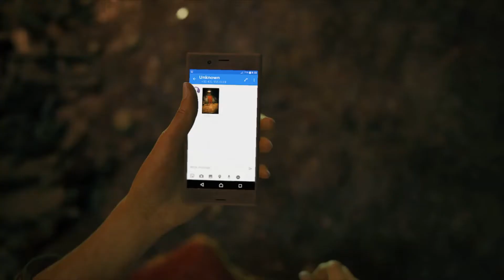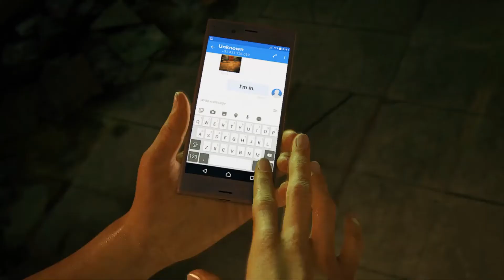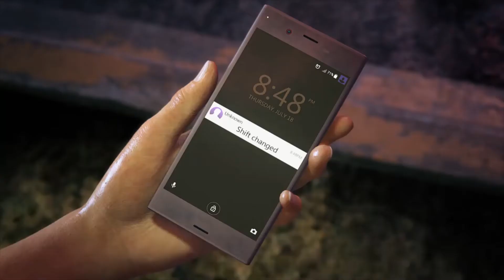Uncharted: The Lost Legacy Intro Chloe a Badass!